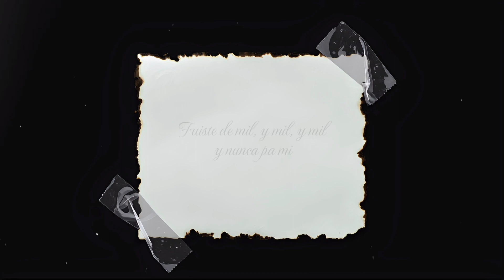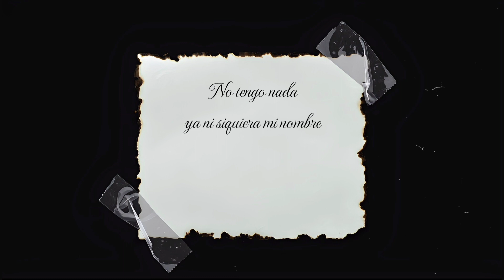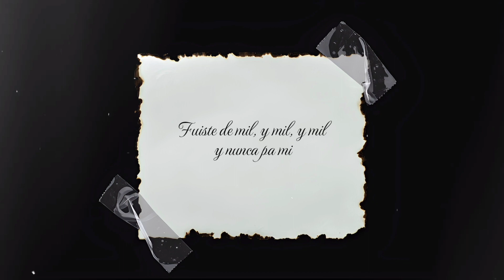99 Lágrimas | S•C•S•T (Visualizer) [Prod. @banquehouseprod.]